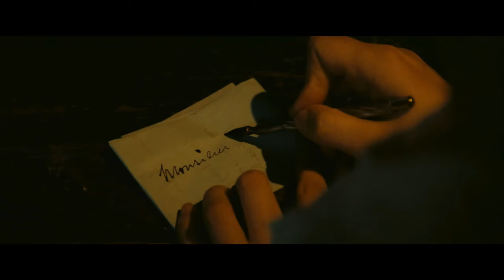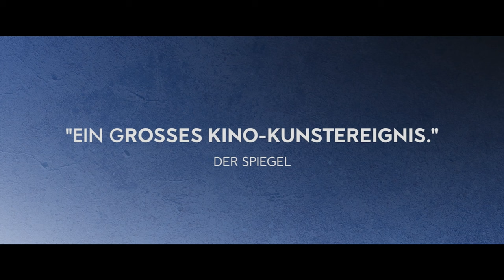CAMILLE CLAUDEL Trailer German Deutsch (1987)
Produktionsländer
Frankreich
Jahr
1988
Laufzeit
02:48
Genres
Biographie, Drama
FSK
FSK-12
Regisseur
Bruno Nuytten
Schauspieler
Isabelle Adjani, Gérard Depardieu, Madeleine Robinson

Paris 1883: Aus der Provinz in die große Stadt gezogen, begegnet die angehende Bildhauerin Camille Claudel dem exzentrischen enfant terrible des Kunstbetriebs, Auguste Rodin. Sie wird seine Schülerin, sein Modell, seine Assistentin und seine Geliebte. Über zehn Jahre verbindet die beiden eine kreative wie romantische Zusammenarbeit, bis Camille das Verhältnis ihrem Wunsch nach Selbstständigkeit folgend beendet. In großen Bildern zeichnet der Film den Lebensweg der außergewöhnlichen Künstlerin über 30 Jahre hinweg nach – von der Zeit mit Rodin bis zu ihrem langen psychischen Niedergang.

Bruno Nuyttens CAMILLE CLAUDEL wurde mit 5 Césars ausgezeichnet. Die französische Aktrice Isabelle Adjani erhielt für ihre schauspielerische Leistung auf der Berlinale 1989 den Silbernen Bären als Beste Hauptdarstellerin.